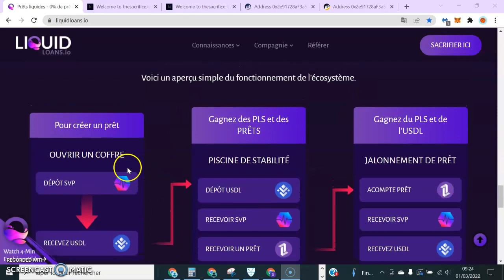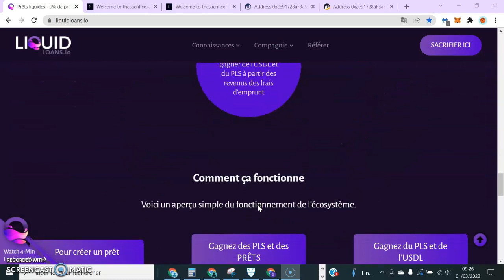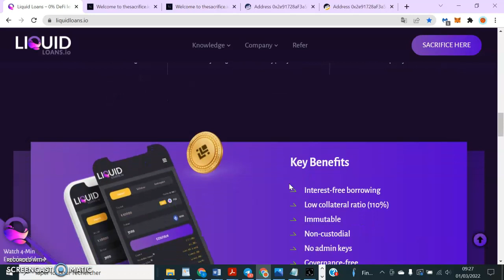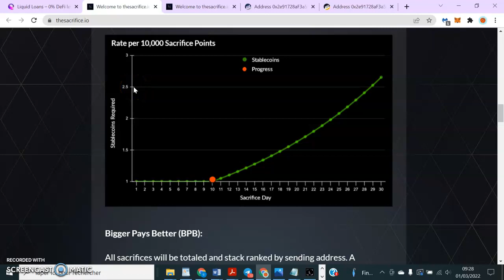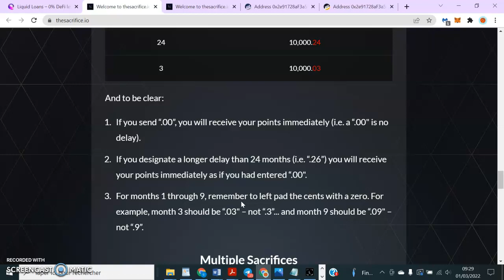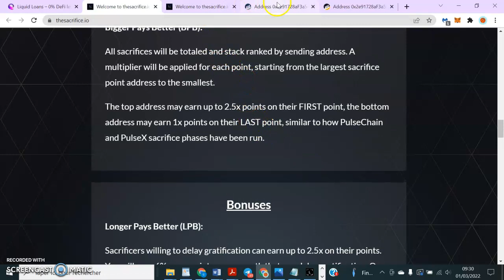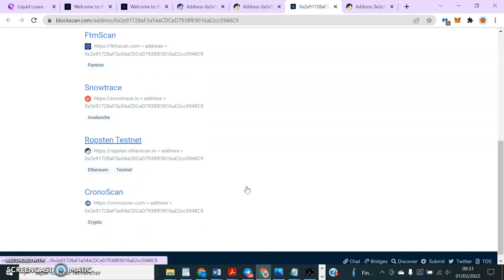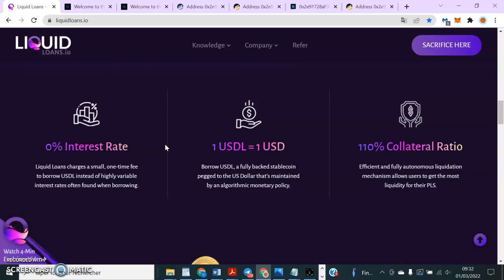🚀 Liquid Loans : 5% d'augmentation par jour pour obtenir 10.000 $LOAN🔥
Sur cette chaine, je vous donne des informations au sujet de l'acquisition des cryptomonnaies et de leur sécurité. Je déniche également pour vous les pépites.

Dans cette vidéo, je vous présente la Liquid Loans le premier protocole  décentralisé qui permet d'emprunter des USD sur la Pulsechain en stackant ses $pulse.

Liquid Loans est un protocole d'emprunt décentralisé basé sur la Pulsechain qui utilise LOAN, un stablecoin indexé sur l'USD. Les détenteurs de PULSE peuvent obtenir des prêts sous forme de LOAN avec des frais de rachat et d'émission de prêt ajustés de manière algorithmique.

Phase de sacrifice débutée le 19/02/2022 pour 30 jours.
à partir de ce jour, on aura une augmentation de 5% quotidien pour obtenir 10.000 $LOAN

Pour info, la blockchain PulseChain a pour objectif de  :

- Décongestionner le réseau ERC20
- Réduire de façon drastique les frais de réseau
- Enrichir les propriétaires de token ERC20 qui mettrons leur tokens dans les pools de liquidité.
- Répondre aux problématiques environnementale car tout le minage se fait sur le réseau ETH.

Faire un don : 0x92132CFe66943Bf184db06AeD186a995cA520Db0